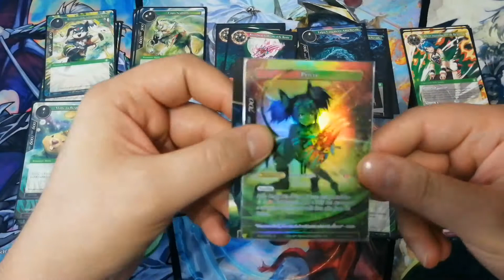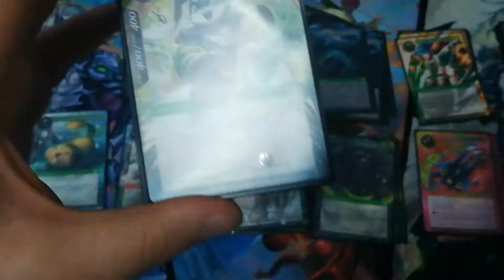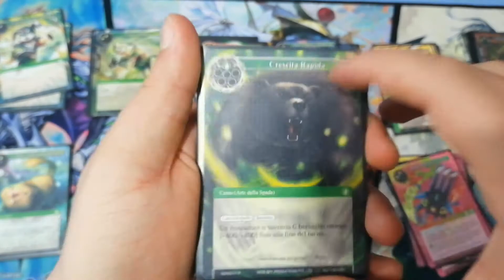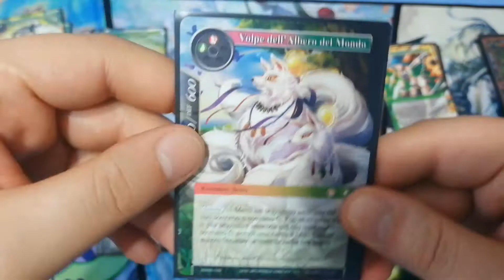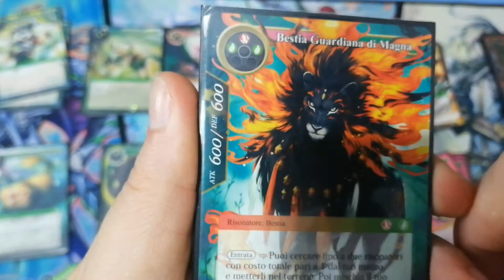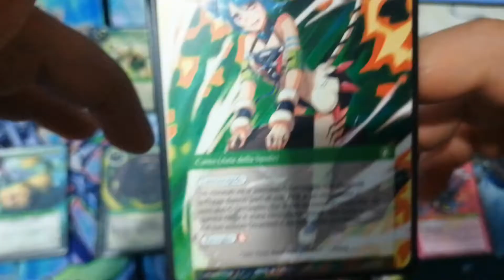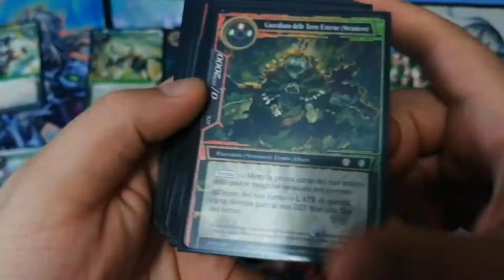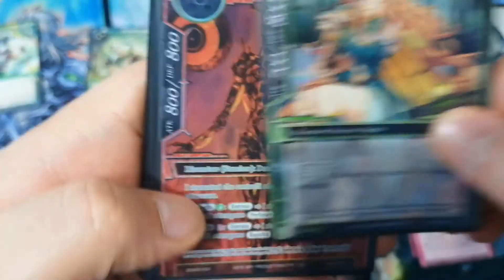Analizziamo insieme il Mazzo Introduttivo di Origini di Alice 2 di Pricia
In questo video daremo un rapido sguardo alle carte presenti nello starter di Pricia. L'analisi è focalizzata sull'utilizzo del mazzo nella Welcome Challenge e quindi tal quale senza aggiunta di carte. Per liste di Pricia nei vari formati, potete consultare il sito ufficiale.

PER ATTIVARE IL TUO HOBBY STORE, DAI UNO SGUARDO AL PROGRAMMA AMBASSADOR